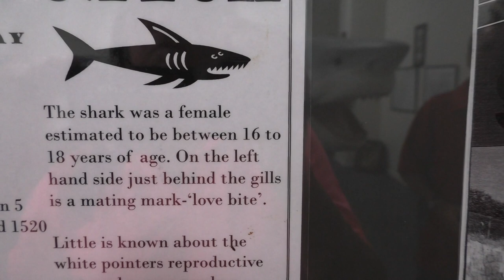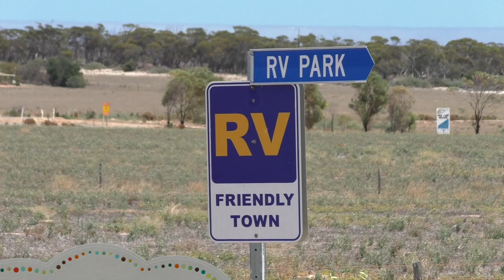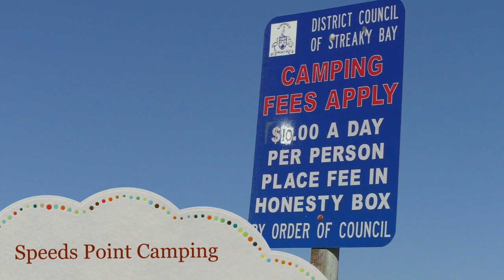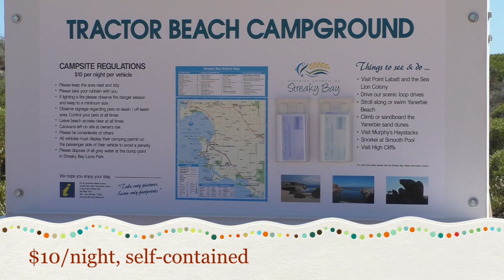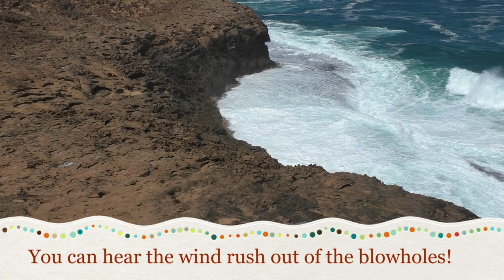Streaky Bay, SA Feb 2018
This video is about Streaky Bay, SA Feb 2018 camping, caravanning, surfing, coastal scenery, ocean, adventure, Eyre Peninsula, blow hole, whistling rocks